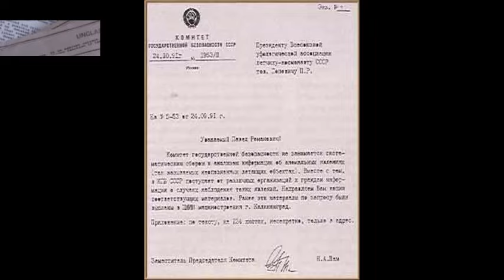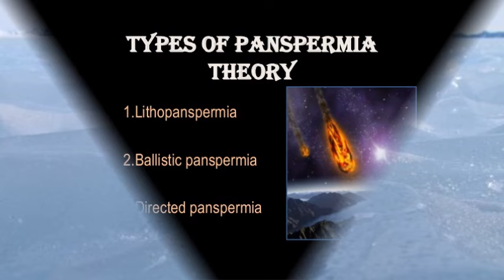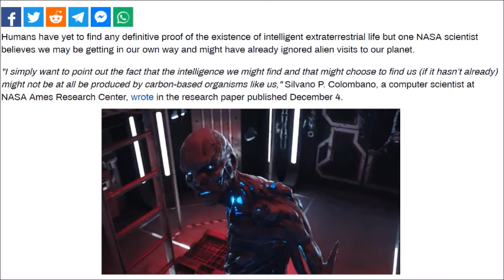Ufologist claims ‘global intelligence’ covering up ALIEN LIFE on Earth for ‘decades’